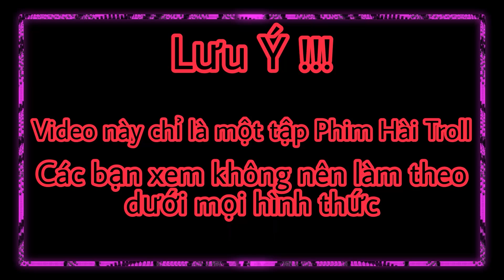Nay Cả Team Được Thưởng Thức Bản Nhạc Tấu Của Thanh Nhã | Này Thì Lo Ngủ